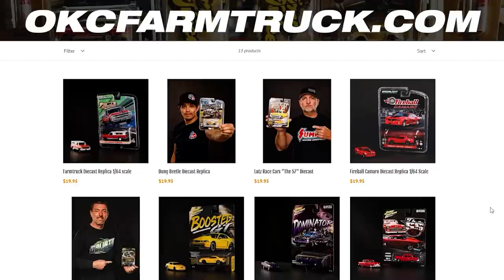FARMTRUCK'S MYSTERY PURCHASE!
Farmtruck is always scavenging for good deals, somehow doing it without the use of the internet.
This go around he wanted to play a new game of "Whats in the Trailer" and to our surprise it something we didnt quite expect!

Video Capture and Edit by:
Lou - 405 Photo